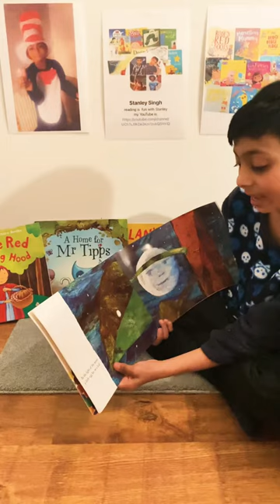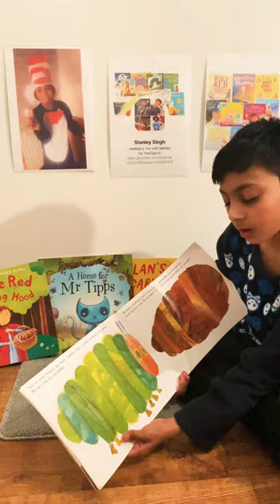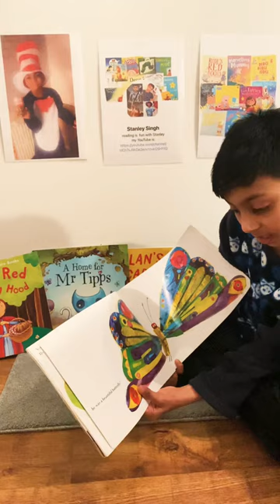The hungry caterpillar 🐛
Children’s books 🐛caterpillar